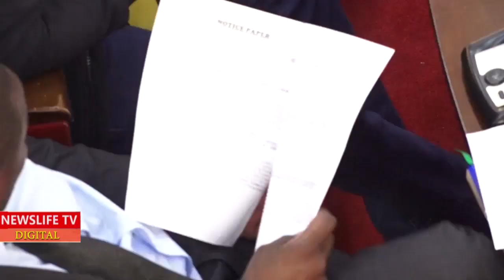🔥🔥🙄THINGS ARE F@LLING APART IN KIAMBU,,,SIO MITI,,,SIO MYUMBA,SEE WHAT HAPPEND AT THECOUNTY ASSEMBLY